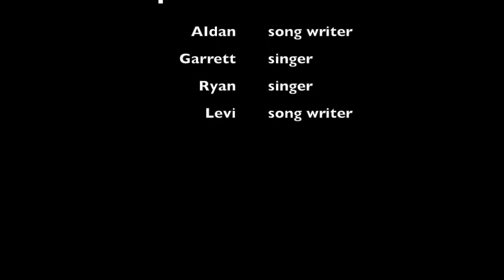Period 3 Spanish 1 ER Video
This video is about spanish video